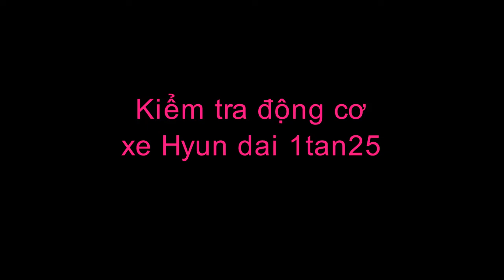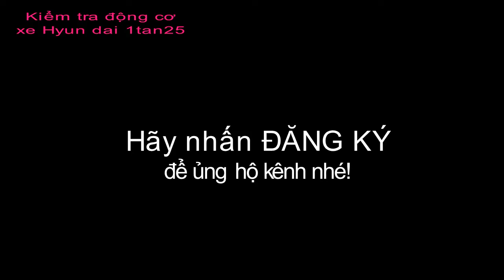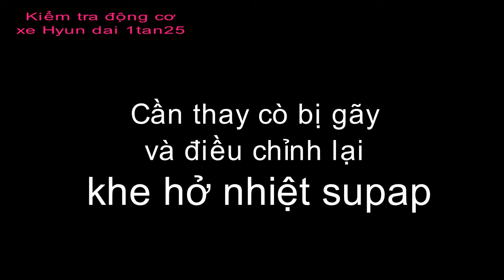Vì sao xe Hyun dai 1,25 ton nổ máy rung giật và khói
Động cơ đang chạy bình thường thì có tiếng kêu lạ , sau đó động cơ nổ rung giật và xả rất nhiều khói . Vậy là bị thế nào ? chúng ta cùng nhau kiểm tra nhé !